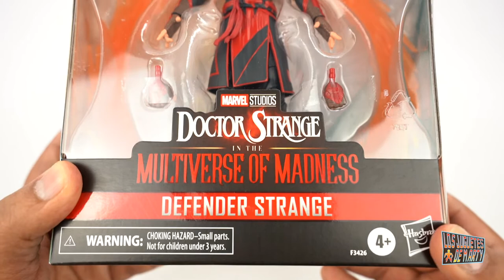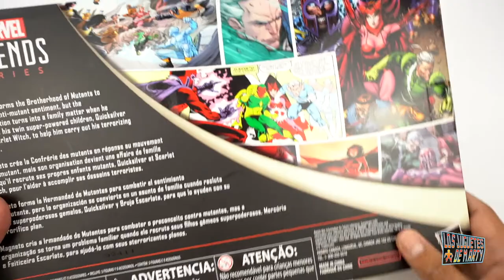DOCTOR STRANGE DEFENSOR | MARVEL LEGENDS | OPINION DE DOCTOR STRANGE 2 | CON UNBOXING SORPRESA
Hoy les hago el gran unboxing de Doctor Strange Defensor de Marvel Legends y les dare mi humilde opinion de la pelicula Doctor Strange en el Multiverso de Locuras.